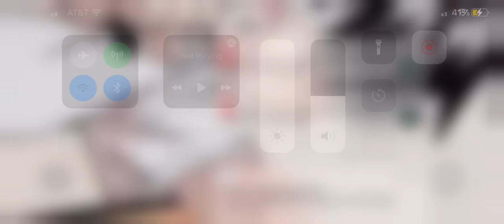I’m just a fish not my video :)